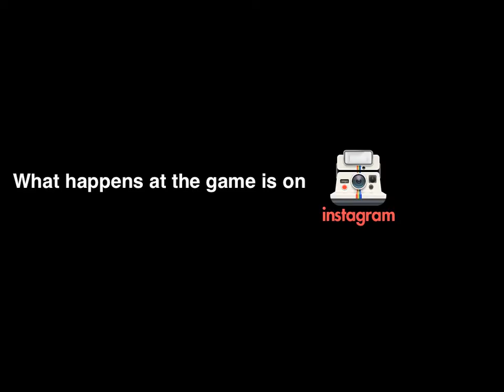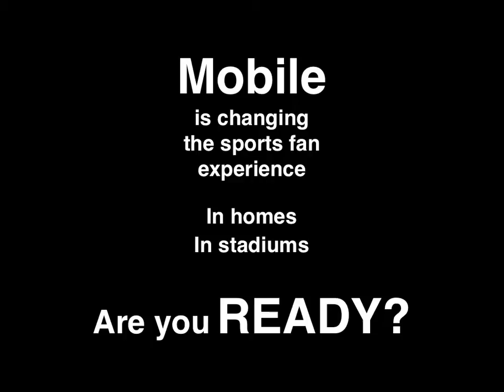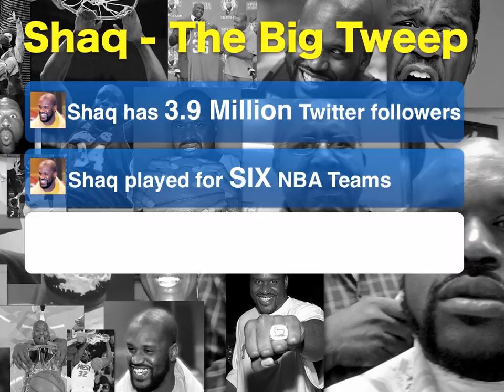Sports Digital Revolution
Sports Digital Revolution is upon us with Facebook, Twitter, YouTube & LinkedIn changing the way sports fan connect with sports.

This video was presented by Sean Callanan (@seancallanan) from @SportsGeekHQ at the @SEATConference June 2011 in Los Angeles.

Features Shaq, LeBron, Manchester United, Dicky V, Barcelona, Real Madrid, Chelsea, Ochocinco, Kaka, MLB, NBA, NFL Super Bowl and many more.

Listen to Sports Geek Podcast for latest on Sports Digital and Technology